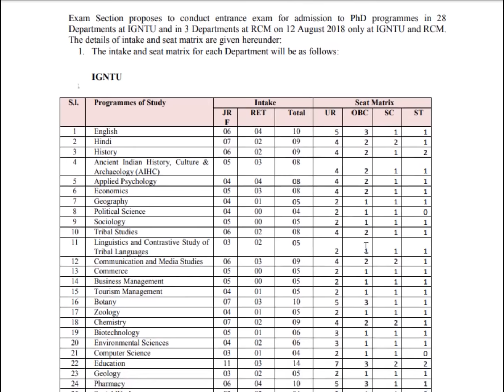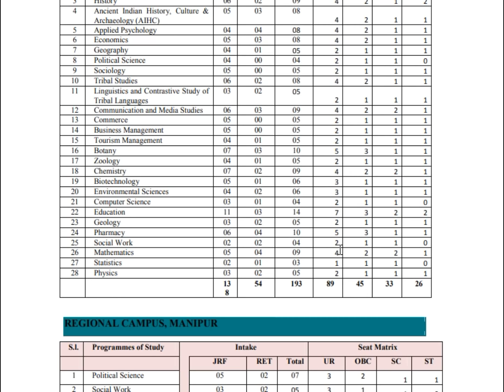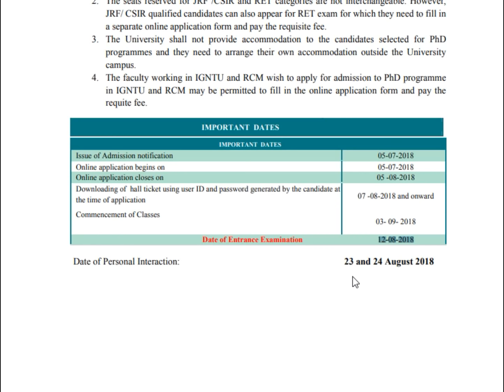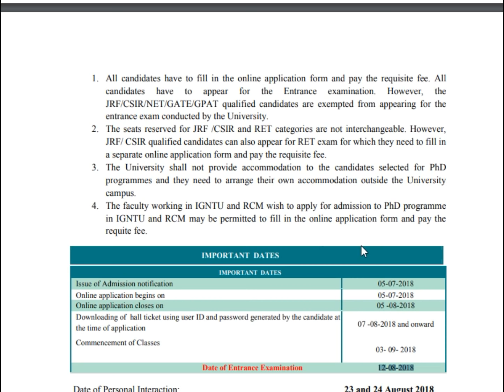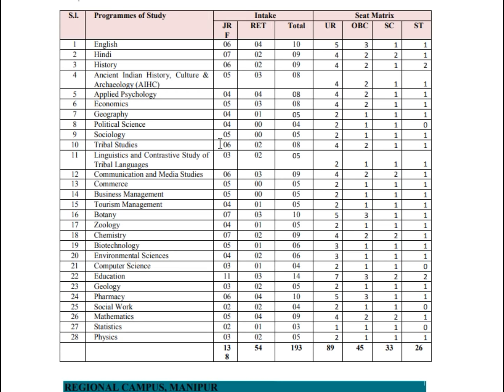NET JRF Mphil & PG वालों के लिए खुशखबरी|| Best University में PhD करे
Only Online Submission Date (Online Closing date) 05 August 2018. Don't Miss to apply.
JRF NET SAT and MPhil students exempted entrance exam.

Dr. Venudhar Routiya (PhD and NET in Law)
Assistant Professor in University